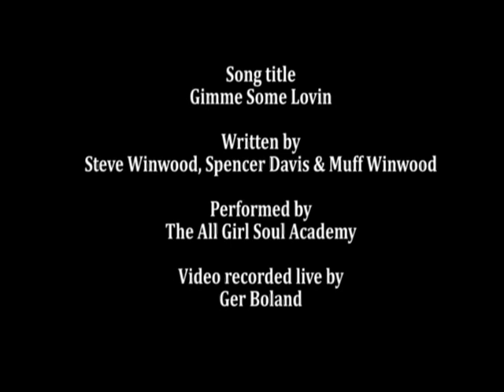Song title ' Gimme Some Lovin ' performed by The All Girl Soul Acadmey.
Song title ' Gimme Some Lovin ' performed by The All Girl Soul Acadmey. Song written by Steve Winwood, Spencer Davis and Muff Winwood.